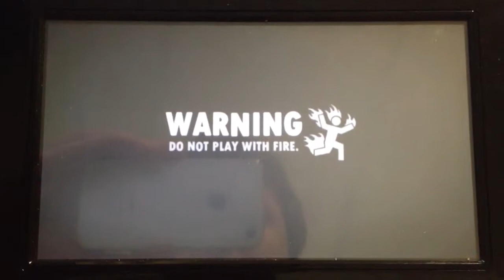Exploding the sun with a nuke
Exploding the sun in the wii u game little inferno